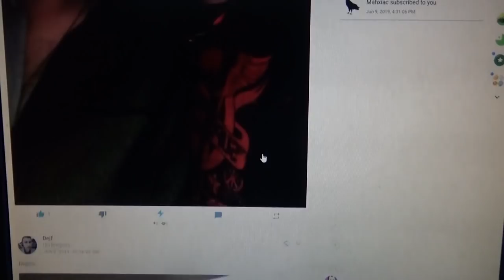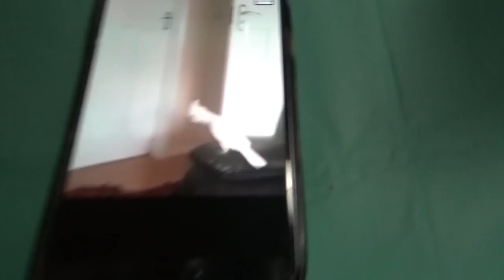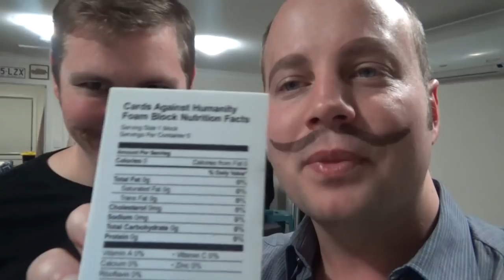La naskiĝtago de Dejl'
En ĉi tiu videoblogo, mi ĉeestas la naskiĝtagon de Dejlo... aferoj rapide iras kaĉen...

Myriad (Miriado): MEx6VEmx8t72yP1eRofRLKc7dwtqVhKR7n
Monero: 49KTTNjgFs7VEnSwRj4YfaPRnpPjt1e19Dp7hpczoY7XDZYha4og4LM7PTtRFx1sH9gYxXx5ENpqCB8A3w3y27dn5YVmneK